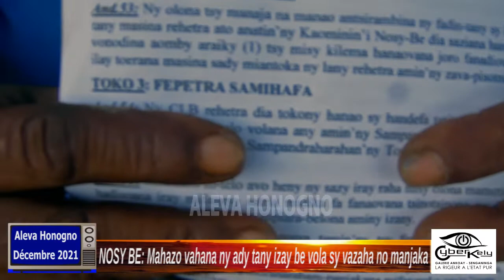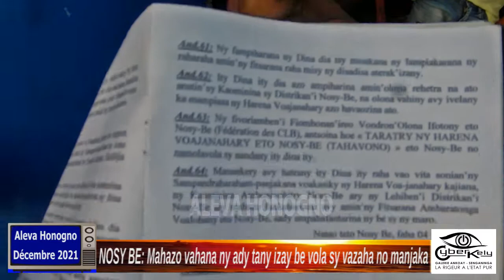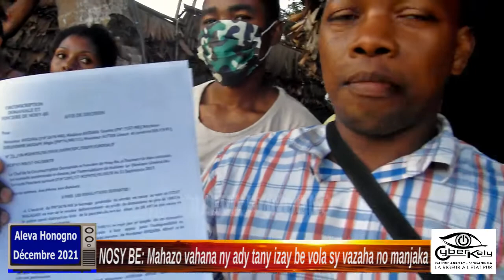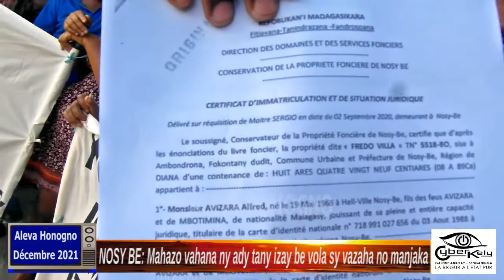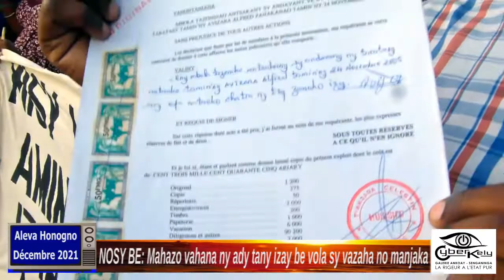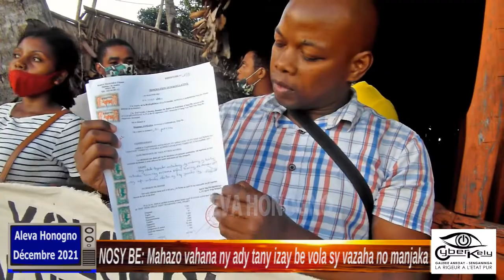Aleva Honogno, Nosy Be le 10 Décembre 2021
Mahazo vahana ny ady tany izay be vola sy vazaha ary ankaikin'ny manampahefana no manjaka eto Nosy Be, tokony zahavana vahaolana malaky satria anisany manahirana ny mponina madinika ny ady tany ka mahatsiaro tsisy mpiahy izy ireo satria tsisy mpamalavala.